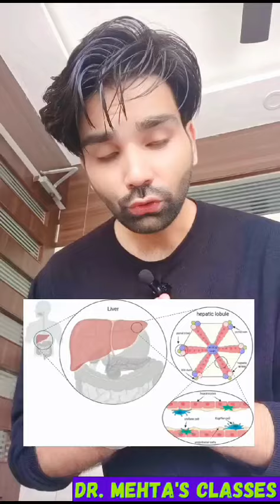How To Body Formation In Human Body …? | cell | Dr. Mehta's Classes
कोशिका विज्ञान (Cytology) या कोशिका जैविकी (Cell biology) में कोशिकाओं के शरीरक्रियात्मक गुणों (physiological properties), संरचना, कोशिकांगों (organelles), वाह्य पर्यावरण के साथ क्रियाओं, जीवनचक्र, विभाजन तथा मृत्यु का वैज्ञानिक अध्यन किया जाता है। यह अध्ययन सूक्ष्म तथा आणविक स्तरों पर किया जाता है।

कोशिकाओं के घटकों तथा उनके कार्य करने की विधि का ज्ञान सभी जैविक विज्ञानों के लिये मूलभूत तथा महत्व का विषय है। विशेषतः विभिन्न प्रकार की कोशिकाओं के बीच समानता और अन्तर की बारीक समझ कोशिकाविज्ञान, अणुजैविकी (molecular biology) तथा जैवचिकित्सीय क्षेत्रों के लिये महत्वपूर्ण है।